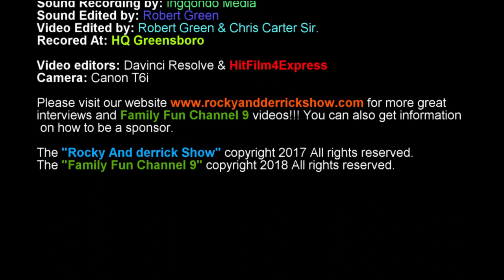Rocky And Coco taste test!🥃🍾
Rocky And Coco taste test Lester's Fixins "Bacon Soda with Chocolate!

You can find this soda and more at Best Way Grocery in Greensboro NC.